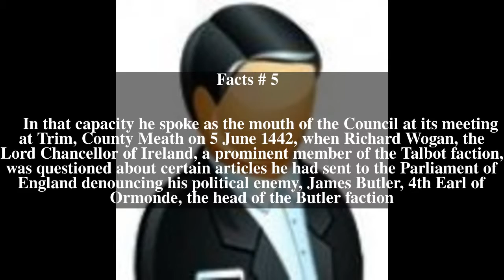Edward Somerton Top # 7 Facts